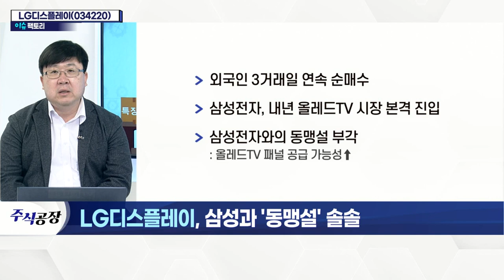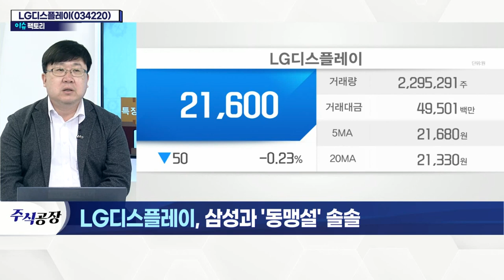LG디스플레이(034220)... 삼성과 '동맹설' 솔솔_이슈 팩토리 (20211209)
- 외국인 3거래일 연속 순매수
- 삼성전자, 내년 올레드TV 시장 본격 진입
- 삼성전자와의 동맹설 부각
- OLED 부문 공급 확대 계획
- 애플향 물량 증가 추세